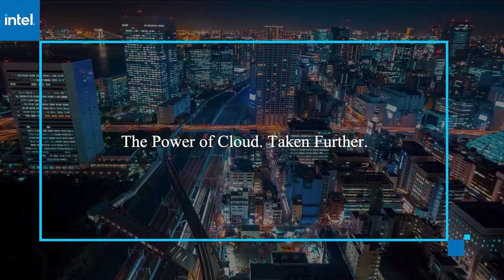Wilfred Justin, AWS WWPS | AWS re:Invent 2020 Public Sector Day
Wilfred Justin, AI/ML Enablement and Partnerships, AWS WWPS virtually connects with John Furrier for AWS re:Invent 2020 with Specialized Programming of the Public Sector Day.

AWS accelerates AI and ML in the public sector with the Rapid Adoption Assistance Initiative

Just as artificial intelligence can transform the way businesses operate, it can also improve public sector services and processes. To help technology and consulting companies to accelerate solutions using AI, machine learning and deep learning for government agencies, Amazon Web Services Inc. created the AI and ML Rapid Adoption Assistance Initiative.

“It provides a direct, scalable and automated mechanism for all the public sector partners to reach out to AWS experts within our team for assistance in building and deploying machine learning workloads on behalf of the agencies,” said Wilfred Justin (pictured), head of AWS AI and machine learning enablement and partnerships at AWS.

The program was launched in response to the 2019 presidential executive order called American AI Initiative, which embraces the importance of AI and instructs the U.S. government to take a more active role in the development of the technology.

Justin spoke with John Furrier, host of theCUBE, SiliconANGLE Media’s livestreaming studio, during AWS re:Invent. They discussed the characteristics of the new program, as well as the benefits it can offer to AWS partners and, ultimately, to the public sector. (* Disclosure below.)

Program has three phases and lasts up to eight weeks
Although partners have been building a lot of applications with AWS for more than a decade, they have limited resources when it comes to deep learning and machine learning, such as speech recognition, cognitive computing and natural language processing, according to Justin. AWS wanted to address just that.

The program has three different phases, the first being the envisioning stage, when AWS dives deep to the use case and the problem that it is trying to solve. It is where teams talk about algorithms and frameworks, solidify the architecture and then validate the architecture.

After that, there is the enablement phase, in which AWS engages with partners and trains their technical teams on the machine learning stack in a hands-on approach.

“And the third phase would be the build phase, and the partners leverage the knowledge they’ve gained through the enablement and envisioning phase and they start building and rolling out workloads on behalf of the agencies,” Justin explained.

The entire journey can take six to eight weeks. Announced just over two months ago, the program already has the involvement of 15 AWS partners. To apply, technology and consulting companies do not need to have any special competency, but they must be part of the Amazon Partner Network and the Public Sector Partner Program. The application process is also simple, according to Justin.

“The partners have to go and fill pretty basic information about the workload, the problem that they’re trying to solve, the machine learning services that they are planning to use, and a couple of other [things] like contact information. And then our team reaches out to the partner and help them with the journey,” he concluded.